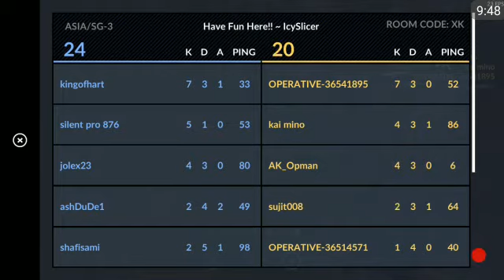HACKER on Camera!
Hackers and maybe script kiddies have been here in the realm of c-ops a long time now but this was just my luck! On pub, my friend opman aka L the Lemon found this guy!